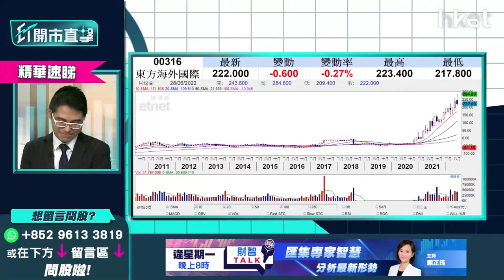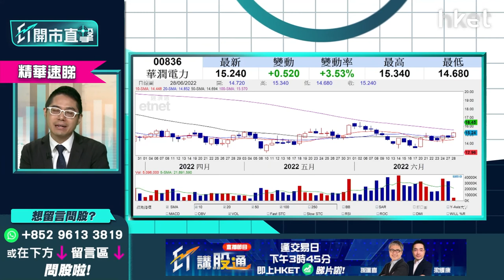【ET開市直擊】（精華）華潤電力836股價逆市升 短炒策略話你知